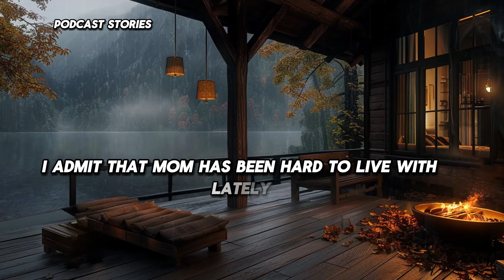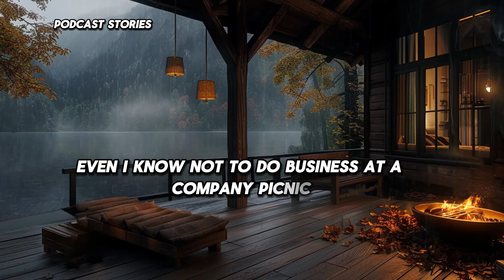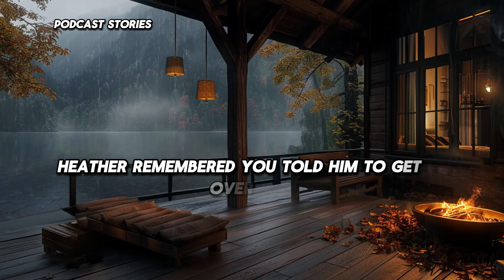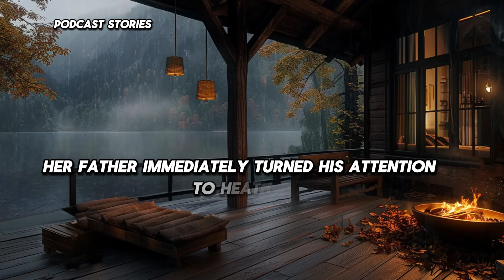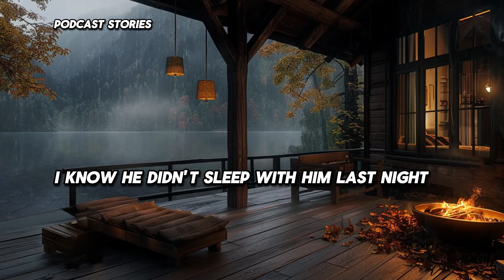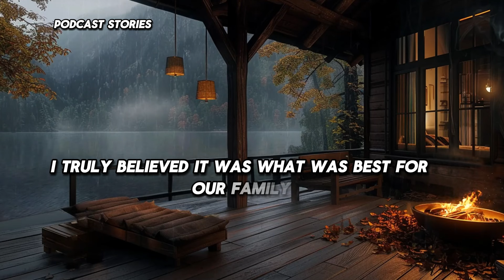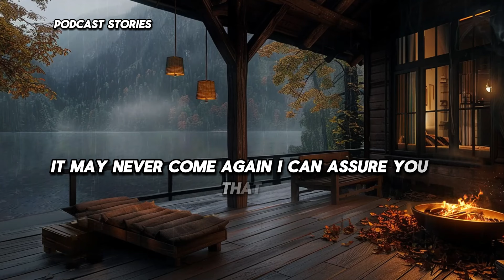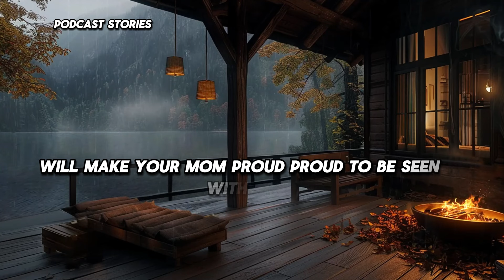Husband Catches Wife with Boss - Cheating wife Story, Infidelity Story, Audio Story.